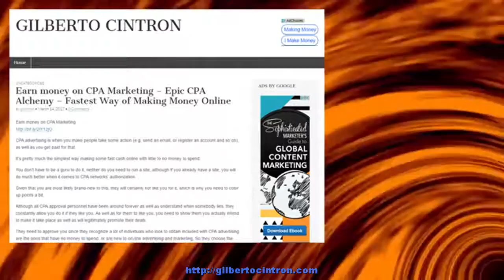Earn money on CPA Marketing – Epic CPA Alchemy – Fastest Way of Making Money Online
Earn money on CPA Marketing CPA advertising is when you make people take some action (e g. send an email, or register an account and so on), as well as you get paid for that. It’s pretty much theRead more